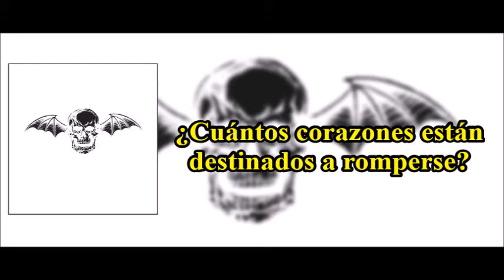Avenged Sevenfold - Lost (Subtitulado)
Banda: Avenged Sevenfold
Canción: "Lost"
Disco: Avenged Sevenfold
Año: 2007

Letra:

Centuries pass and still the same
War in our blood, some things never change
Fighting for land and personal gain
Better your life, just defy your pain
The end is knocking, the end is knocking

We've all been lost for most of this life
(Lost for most of this life)
Everywhere we turn more hatred surrounds us
And I know that most of us just ain't right
(Most of us just ain't right)
Following the wrong steps, being led by pride

How many lives will we take?
How many hearts destined to break?
Nowhere to run, can't escape
Full of ourselves, tied to our fate
The end is knocking, the end is knocking, yeah

With peace of mind so hard to find
We're dwelling on the drastic signs
Another way to numb our mind
And as you close your eyes tonight and pray for a better life
You'll see it flying helplessly away